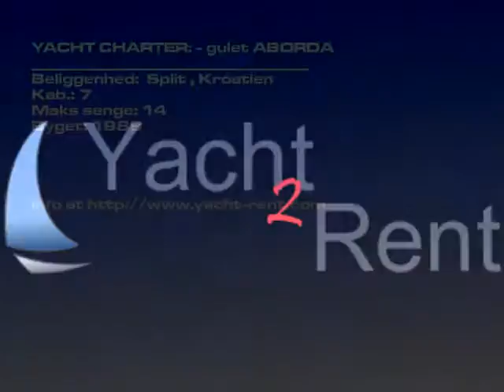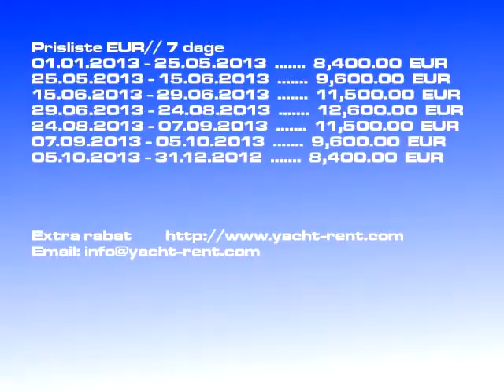- gulet ABORDA - 1989 båd leje Split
Båd model: - gulet ABORDA motorsejlere, Pris: 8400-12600 EUR/ 7 dage, Byget: 1989, Beliggenhed: Split Kroatien, Længde: 30.00, Senge: 14, Kab.: 7,